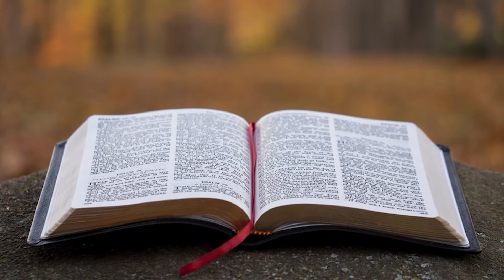15.03.2021 - Culto de Oração - Pr. Joaquim Gonçalves